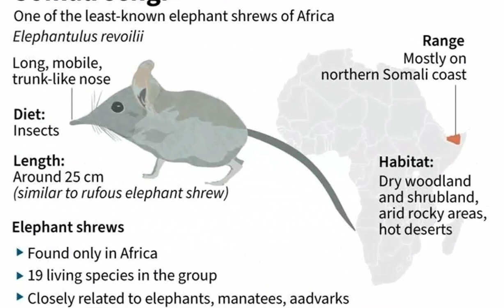A tiny 'Elephant' has been rediscovered in Africa after 50 years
Title: A tiny 'Elephant' has been rediscovered in Africa after 50 years.
Image Credit to “Getty Images, ANU, EPA, AFP, Reuters , Reia Ayunan
A little-known mammal related to an elephant but as small as a mouse has been rediscovered in Africa after 50 years of obscurity.
The last scientific record of the "lost species" of elephant shrew was in the 1970s, despite local sightings.
The creature was found alive and well in Djibouti, a country in the Horn of Africa, during a scientific expedition.
Elephant shrews, or sengis, are neither elephants nor shrews, but related to aardvarks, elephants and manatees.
They have distinctive trunk-like noses, which they use to feast on insects.
There are 20 species of sengis in the world, and the Somali sengi (Elephantulus revoilii) is one of the most mysterious, known to science only from 39 individuals collected decades ago and stored in museums. The species was previously known only from Somalia, hence its name.
Steven Heritage, a research scientist at the Duke University Lemur Center in Durham, US, and a member of the expedition to the Horn of Africa in 2019, said he was thrilled to put the species "back on the radar".
He told the BBC: "We were really excited and elated when we opened the first trap that had an elephant shrew in it, a Somali sengi.
"We did not know which species occurred in Djibouti and when we saw the diagnostic feature of a little tufted tail, we looked at each other and we knew that it was something special."
The scientists had heard reports of sightings in Djibouti, and Houssein Rayaleh, a Djiboutian research ecologist and conservationist who joined the trip, believed he had seen the animal before.
He said while people living in Djibouti never considered the sengis to be "lost", the new research brings the Somali sengi back into the scientific community, which is valued.
"For Djibouti this is an important story that highlights the great biodiversity of the country and the region and shows that there are opportunities for new science and research here," he said.
DNA analysis shows that the Somali sengi is most closely related to other species from as far away as Morocco and South Africa, placing it in a new genus.
The mammal has somehow dispersed across great distances over time, leaving biologists with a new puzzle.
The scientists plan to launch another expedition in 2022 to GPS radio-tag individual sengis to study their behaviour and ecology.
Kelsey Neam of Global Wildlife Conservation added: "Finding that the Somali sengi exists in the wild is the first step in conservation. Now that we know it survives, scientists and conservationists will be able to ensure it never disappears again."
The research is published in the journal Peer J.